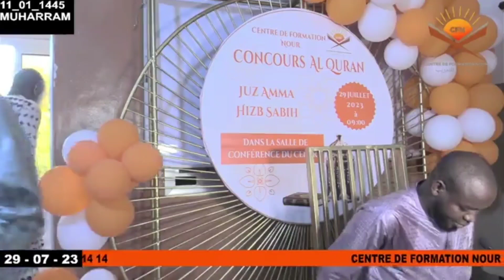Oustaz Fodé Keïta : préservez le Coran. Ceux qui ne savent toujours pas lire le Coran ou lise